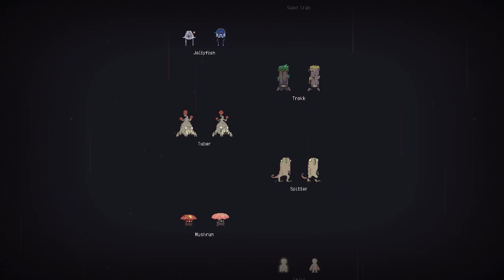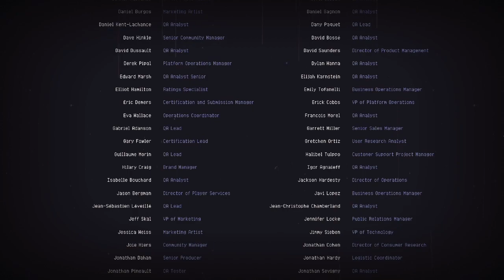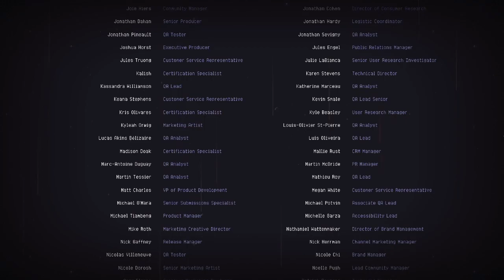Risk of Rain Returns: The Annihilation of Petrichor V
THERE WILL BE A TOMBSTONE WITH PETRICHOR V ENGRAVED UPON IT